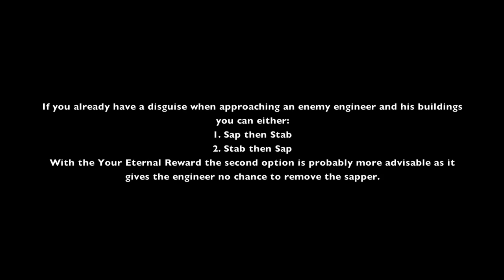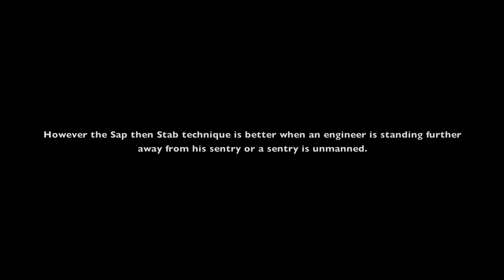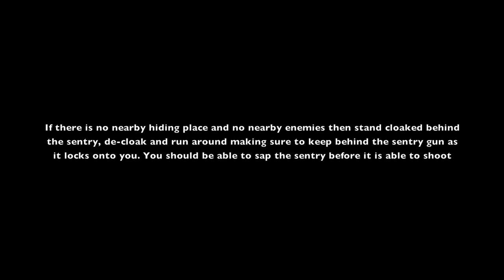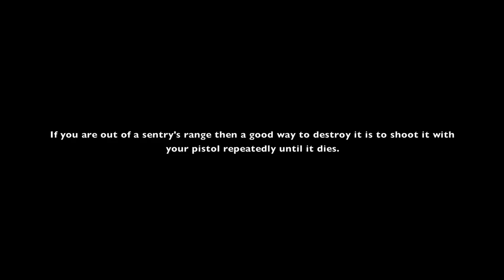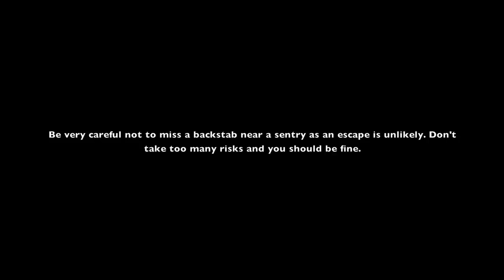TF2 Your Eternal Reward Tutorial (Part 2)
A tutorial for the spy knife Your Eternal Reward, this part will cover sapping.
Gameplay and 'editing' by invisillusion.
Part 3 (Stealth and disguising) will be coming soon (hopefully).